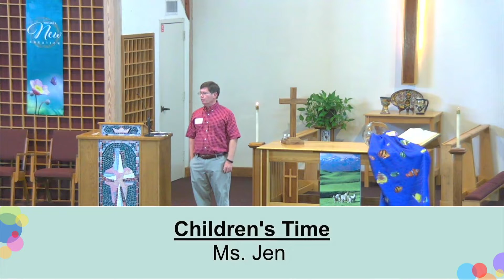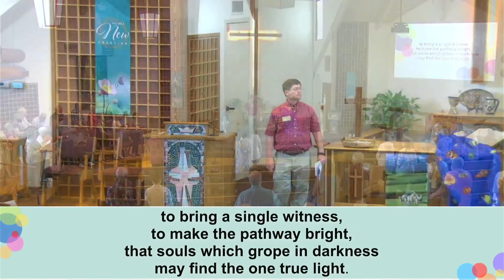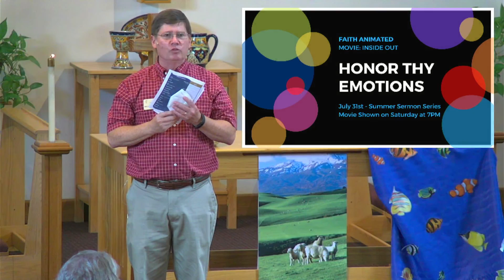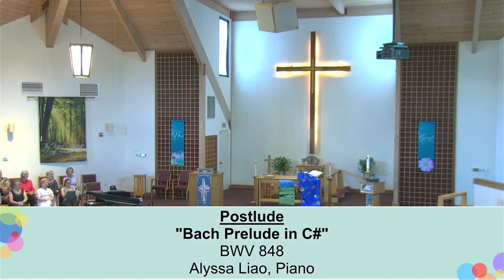Just Keep Swimming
Hebrews 10:16-25
Movie: Finding Nemo.